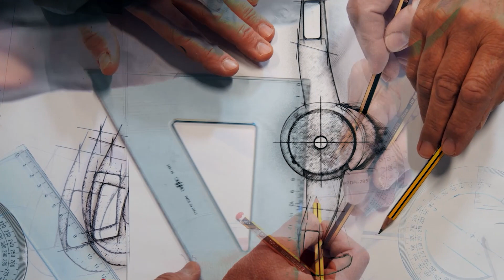The TECALEMIT F10 tyre changer with 'S-TALON'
Tecalemit has introduced their latest specification, advanced technology centre-post tyre changer, the F10. Featuring the new 'S-TALON' patented tyre demounting system and a wheel lift mechanism, the F10 significantly reduces the physical effort required by the technician throughout the complete tyre-changing process.